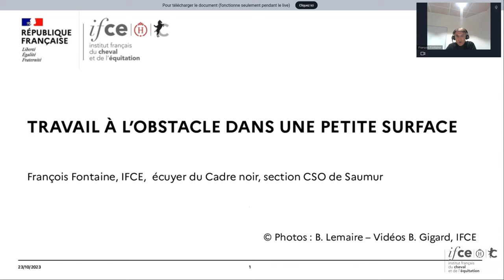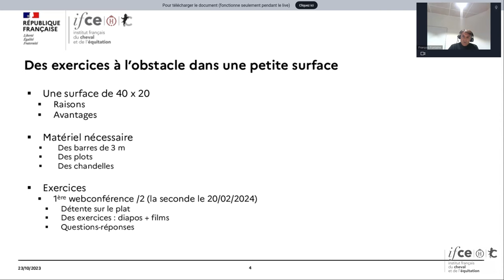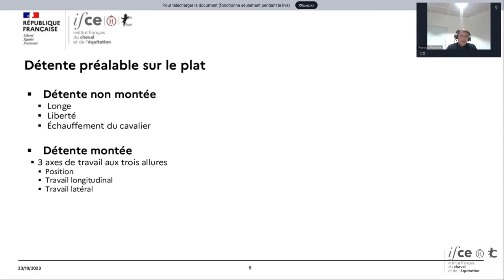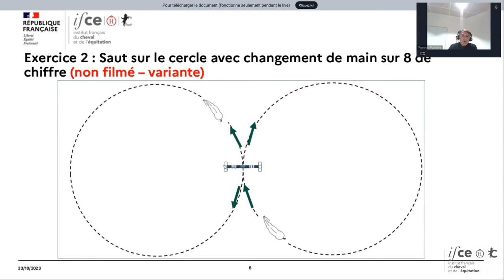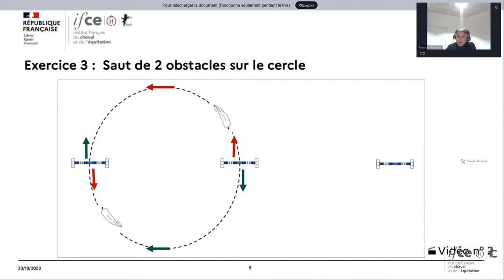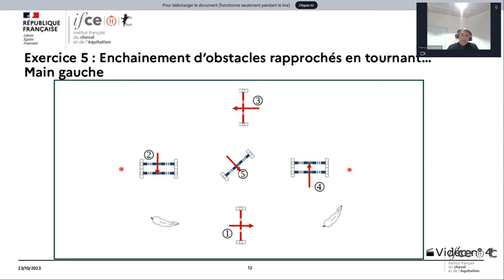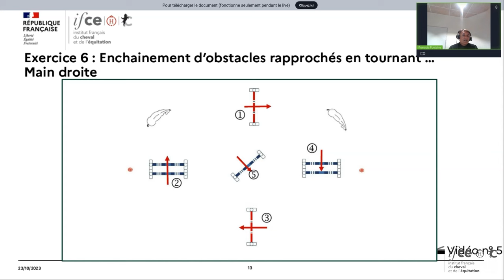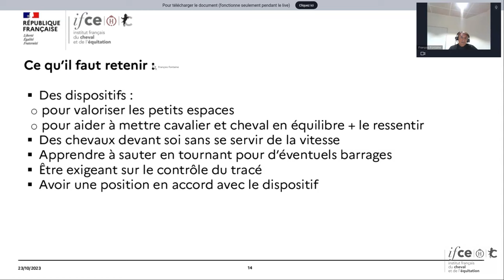Travail du cheval à l’obstacle sur une petite surface - François Fontaine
Le travail à l’obstacle dans un espace réduit (un manège de 20 x 40 par exemple) demande de la concentration de la part du cavalier et du cheval et une certaine exigence sur son dressage : un cheval devant soi, en équilibre sur ses hanches et au contrôle.

Au cours de cette webconférence, François Fontaine, écuyer du Cadre noir à la section CSO vous propose une série d’exercices qu’il affectionne.
Les objectifs recherchés sont la régularité du galop, le respect du tracé, tout en ayant une position permettant au cheval d’exécuter les exercices aisément.
Une progression sera ainsi proposée, illustrée de schémas et de vidéos.

Webconférence réalisée le 24 octobre 2023

Chapitrage :
00:00 Présentation et introduction
02:37 Surface & matériel
05:03 Détente sur le plat
08:30 Exercice 1 : saut sur le cercle
11:51 Exercice 2 : saut au milieu d'un 8 de chiffre
12:34 Exercice 3 : saut de 2 obstacles sur le cercle
15:01 Exercice 4 : serpentine
17:19 Exercices 5 et 6 : enchainement d'obstacles rapprochés en tournant
21:29 Ce qu'il faut retenir